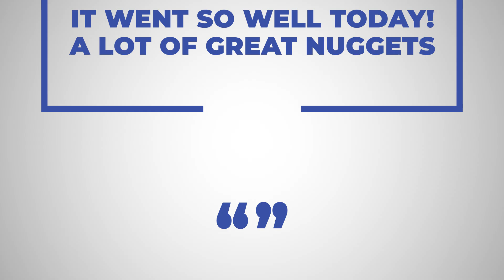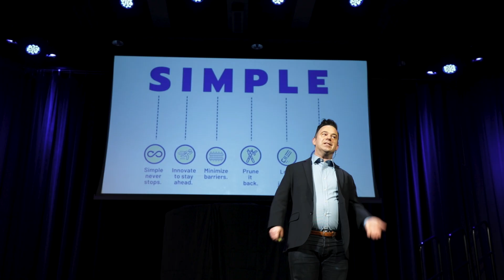Matt Lyles Speaker Reel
Customer experience keynote speaker Matt Lyles teaches audiences how to deliver experiences that create loyal customers and loyal employees - all through the power of simplicity.

His unique combination of research, storytelling and humor will make him one of your favorite CX speakers.

Through his proven framework, he equips leaders and employees to instill the behaviors that simplify their culture, and their customers’ lives.